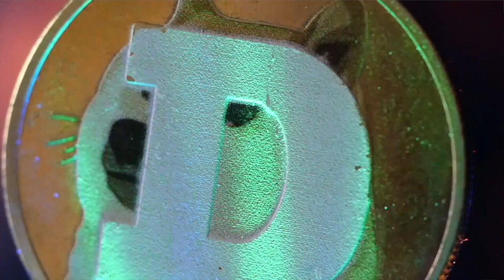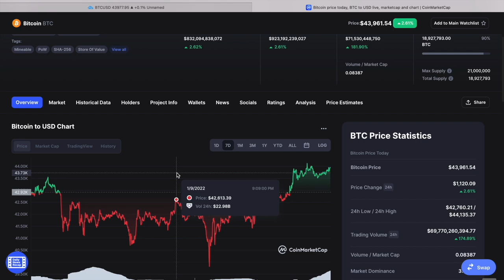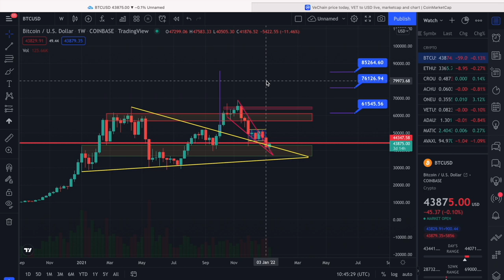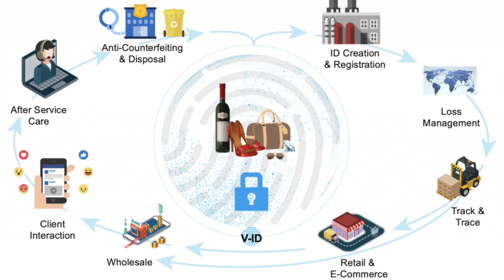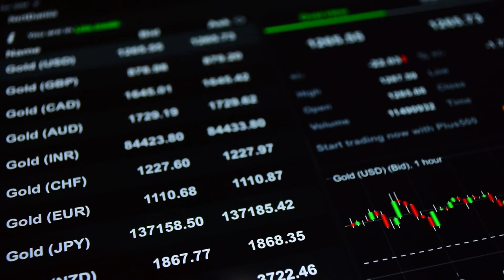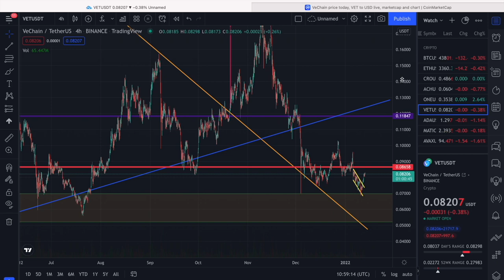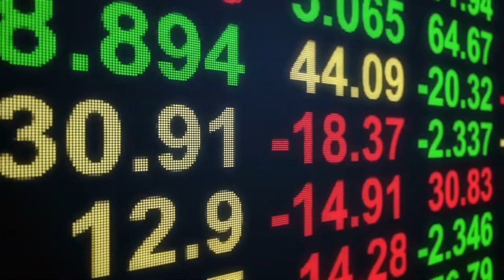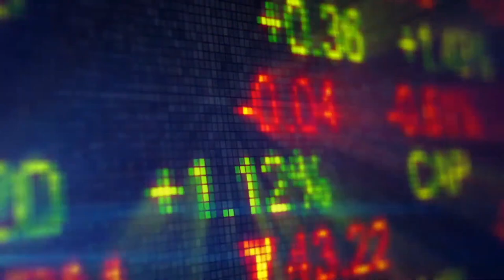Diesen COIN solltest DU UNBEDINGT im Portfolio haben ?! 🤩 VeChain Zukunfts Preis & Analyse 📈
Krypto, Blockchain, Investment, Crypto, XRP, Ripple, VeChain, VET, Cardano, ADA, Krypto News, Crypto News, Metaverse, Bitcoin, Bitcoin Crash, Bitcoin Analyse, XRP Preisprognose, Altcoins, Blockchain